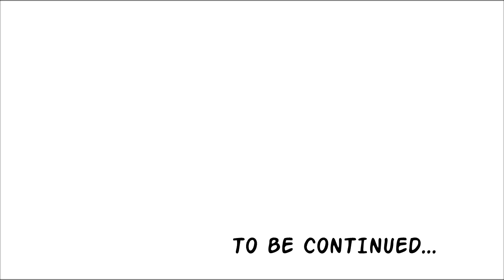ARATANI SHINDEN Chapt 1 - 1